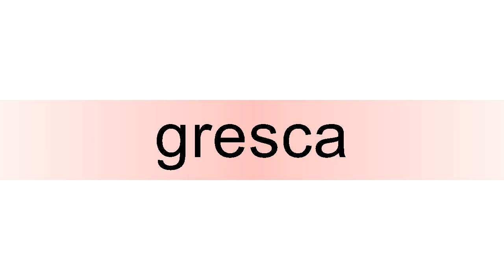How to pronounce gresca